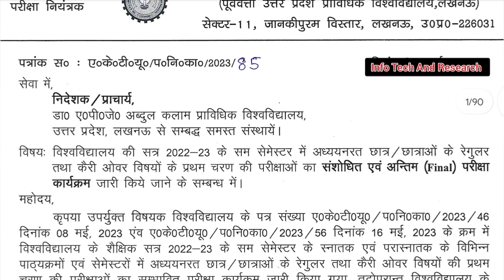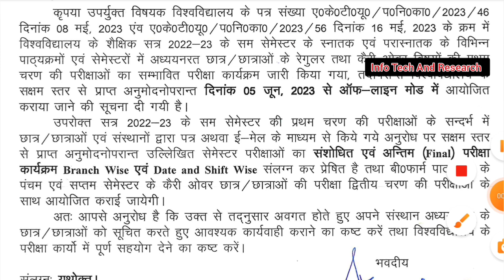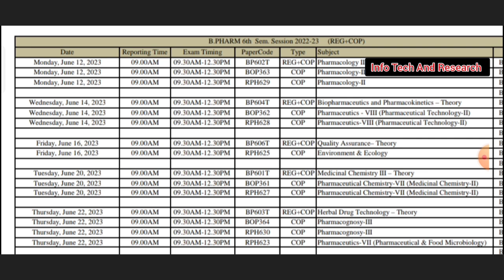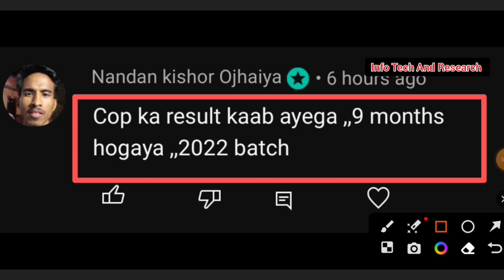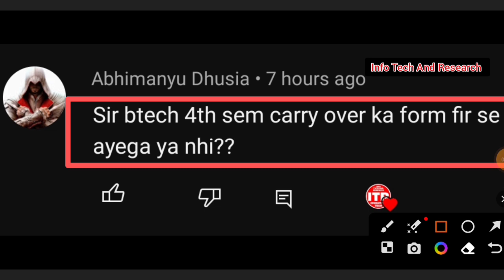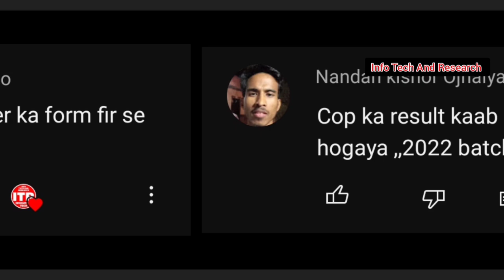Aktu 1,2,3 Year Exam, Aktu Result Kab Ayega, Aktu Bpharma 5,6 Cop Exam, Aktu Fees Payment, Aktu News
Aktu 1,2,3 Year Exam, Aktu Result Kab Aayega, Aktu Bpharma 5,6 Cop Exam, Aktu Fees Payment, Aktu News

 1,2,3 Year Exam,
Payment, Aktu News